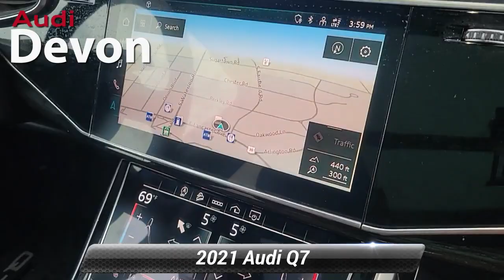Used 2021 Audi Q7 Premium Plus, Devon, PA Q7M1013L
Audi Devon

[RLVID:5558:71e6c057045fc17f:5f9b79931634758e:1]